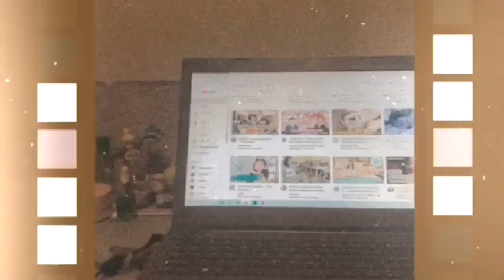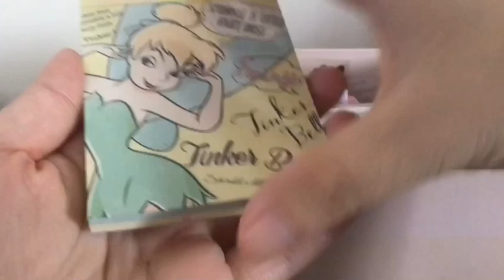文具分享 - Stationeries Sharing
Hi everyone,
It is a short update of my stationeries, including my stickers and memo paper. This year is my final year of uni. I want to share with u about my life and stuff.
I will try to edit more video for u guys.
It is about my uni works and photographs.
If u guys have more questions about studying in Australia and other things, please leave the message below. I will answer it as soon as possible.